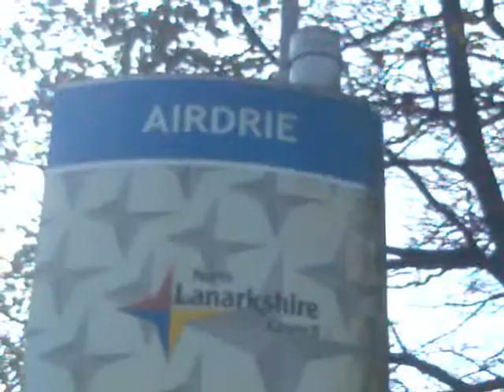Airdrie Sign in North Lanarkshire, Scotland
Hi! Just a quick video of the sign you see once you enter Airdrie. Didn't quite know what to do with it as it had been sitting here since October 2011. Hope you like it!